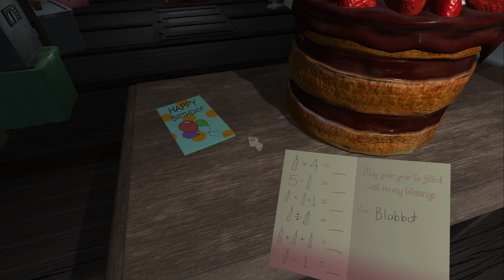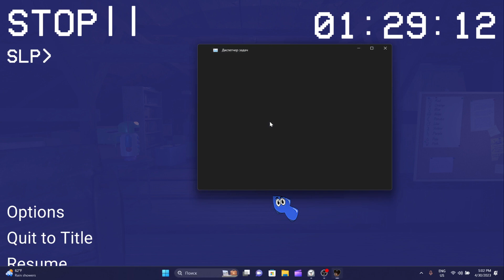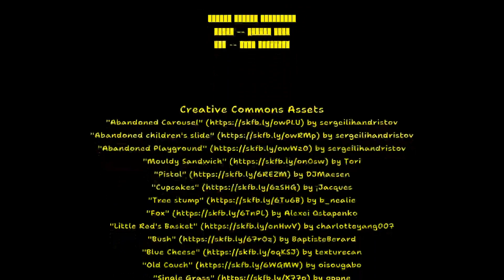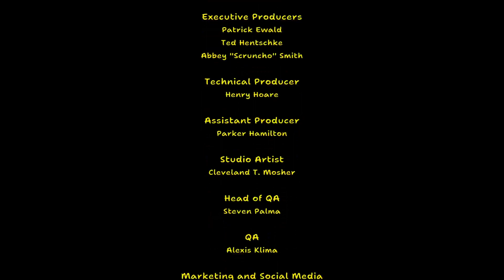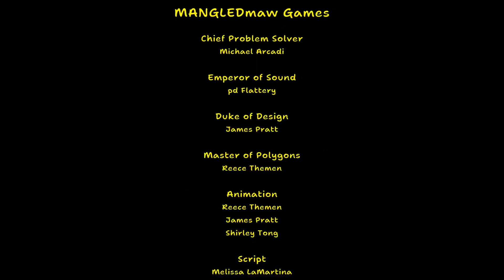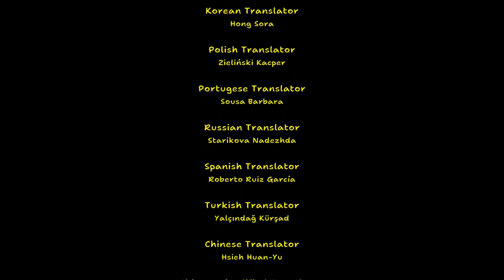Amanda is LITERALLY TRYING TO KILL WOOLY! I DESTROYED THE TV!!! || Amanda the Adventurer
In Today's video, I played Amanda the Adventurer. This time around, I went with another route. First, you do the first tape, but in the second tape, you can see a price, which, if you enter the numbers into the Toy Robot, gives you a mission to complete a Birthday Cake, which after doing so, melts and reveals another tape. Watching this tape shows that Amanda is trying to OPERATE AND KILL WOOLY. The next series of videotapes are other tapes mixed together, which form a code you must enter into the Robot, and then, the closet with the green lock, revealing a final videotape and a bucket. Putting the bucket under the raindrops causes it to fill up, and if you splash the Toy Robot with it, it blows up, giving you a key to the chest next to the attic door, which reveals another tape. In this one, Amanda talks about sharing and wants to share a secret with you. If you say no, she takes everything from the attic and asks you to leave. If you say yes, she'll make the screen go crazy, but there's a brick under the couch, which you can through at the TV, causing it to break, making the rain stop, and sunrise begins. Yeah, I thought this would be the last video on Amanda the Adventurer, but there are still 5 more secret tapes (and maybe one final ending) to get.